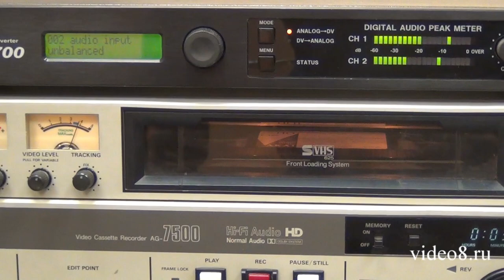Оцифровка: Panasonic AG-7500 + Canopus ADVC-700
Студийный видеомагнитофон Panasonic AG-7500 и конвертер Canopus ADVC-700 - отличная связка для оцифровки видеокассет VHS. Вы можете видеть на индикаторах, что в данной записи громкость звука в левом и правом канале не одинакова. Это легко исправить прямо во время оцифровки, поворачивая ручки CH1 и CH2 на Канопусе.